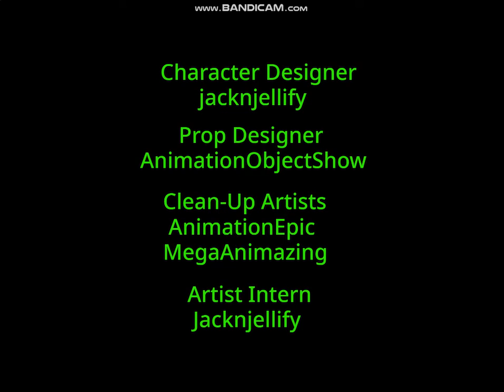giggs and hugg End credits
abc galaxy baby first disney channel